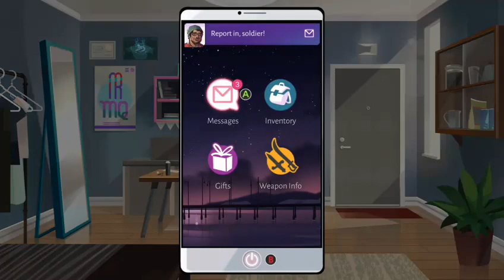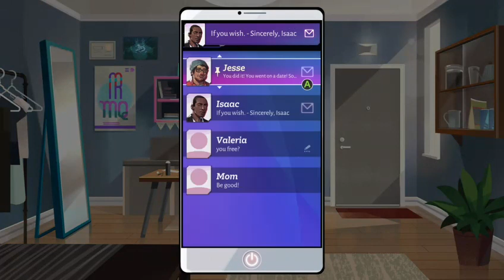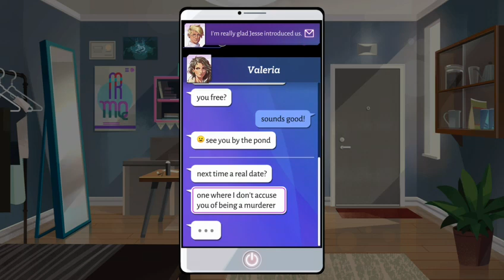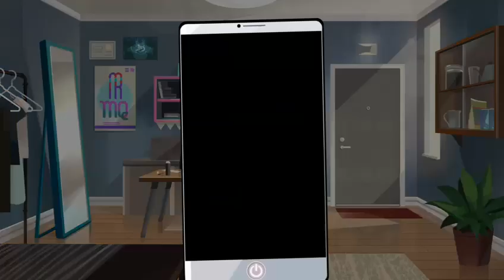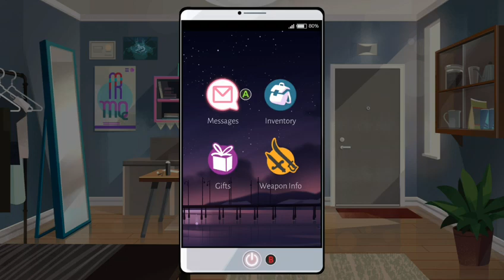M4ge plays Boyfriend Dungeon Part 1 (use code M4GE at for 10% off)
“Watch as the Oracle plays a game that enjoys a lot, more to come in the near future.”

- Proxy StoryTeller